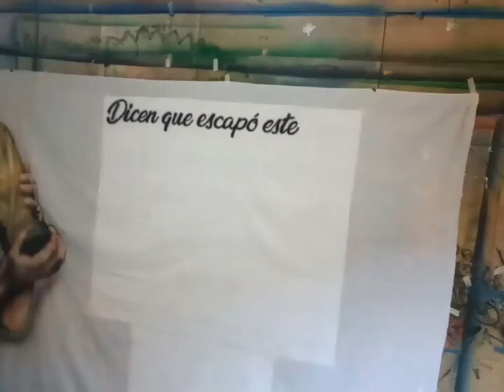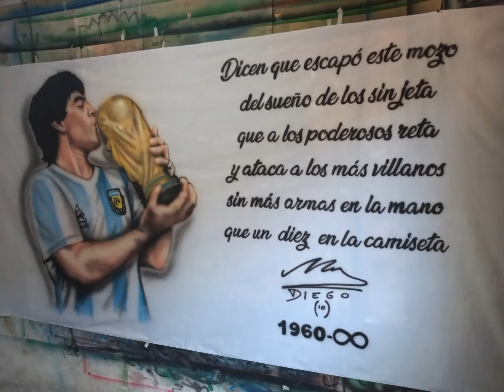timelapse de bandera homenaje al gran Diego Armando Maradona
trpo que hicimos para un gran fanatico del Diego, foto con la copa de 86